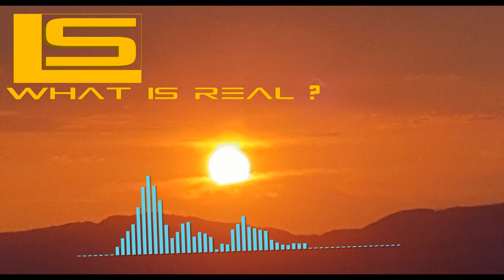LexxStyles - What is Real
Selfmade music